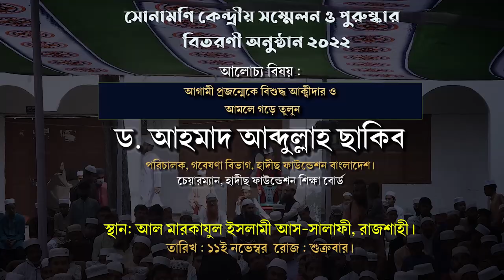আগামী প্রজন্মেকে বিশুদ্ধ আক্বীদার ও আমলে গড়ে তুলুন┇ড. আহমাদ আব্দুল্লাহ ছাকিব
সোনামণি কেন্দ্রীয় সম্মেলন ও পুরুষ্কার বিতরণী অনুষ্ঠান ২০২২
বিষয় : আগামী প্রজন্মেকে বিশুদ্ধ আক্বীদার ও আমলে গড়ে তুলুন
স্থান: আল মারকাযুল ইসলামী আস সালাফী  • Al-Markazul Islami As-salafi •, রাজশাহী।

আহলেহাদীছ আন্দোলন বাংলাদেশ প্রকাশিত গুরুত্বপূর্ণ মোবাইল এ্যাপ সমূহ :
১. মাসিক আত-তাহরীক :